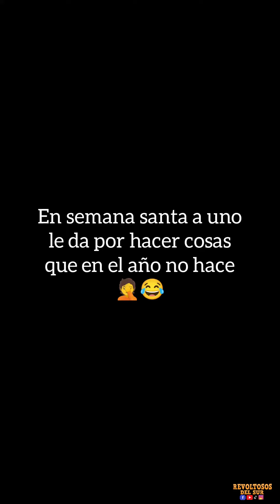Cosas que pasan en semana santa en Nariño 😂😂😂